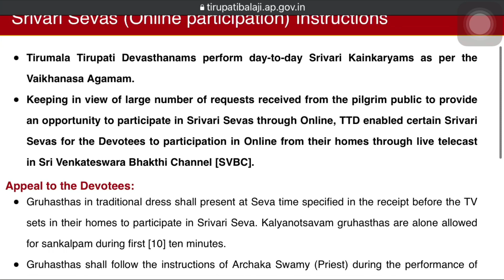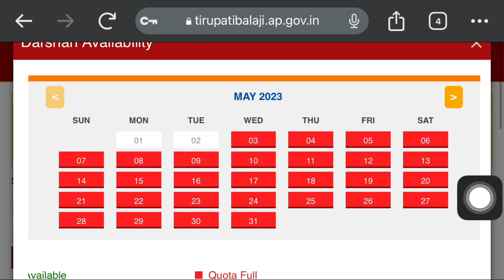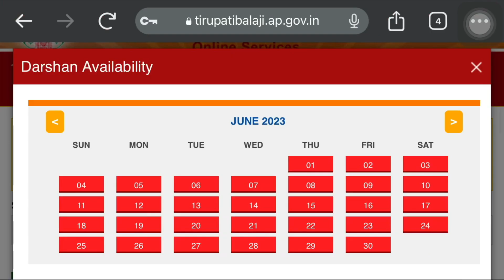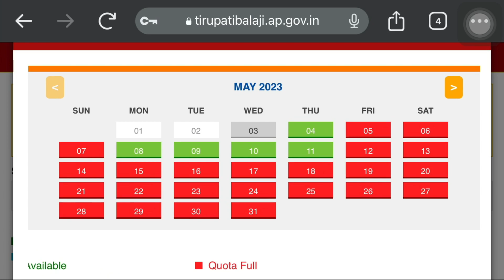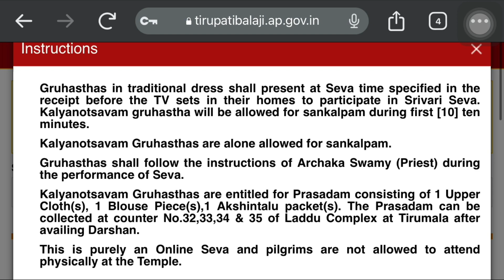Tirupathi Darshanam Tickets available